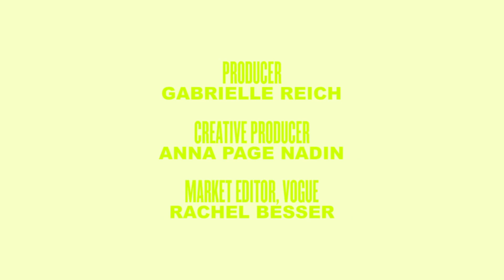艾希莉·葛萊姆給你一周「穿搭靈感」！Every Outfit Ashley Graham Wears in a Week ｜時尚穿搭｜Vogue Taiwan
艾希莉·葛萊姆自信展現一週穿搭，追求合身剪裁連運動褲也不放過！